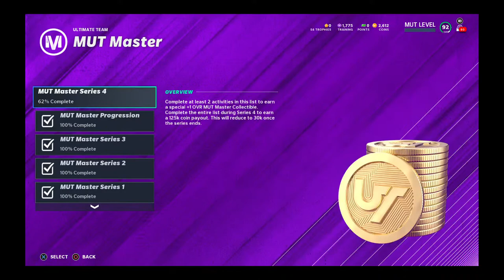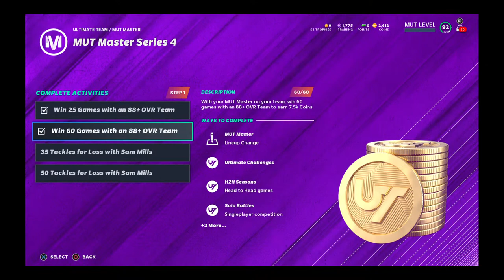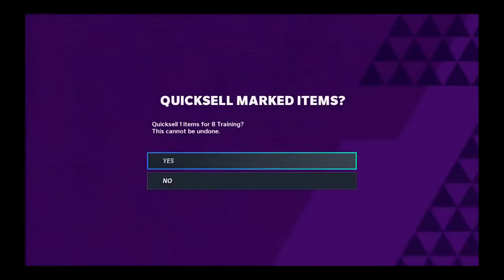50/50 Dolphins TT WL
Let’s get this shmoney
Thanks to all Subs and make sure to Like and Sub